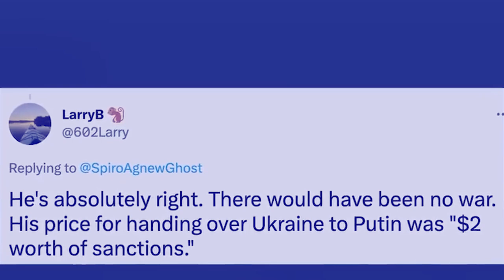'Hadien wan ki nuclear'_Bein u Trump namar dawa missile, jet u Zelensky na U.S hadien ki tank